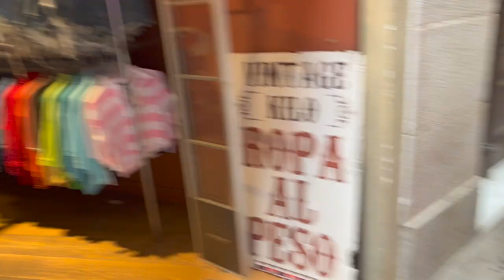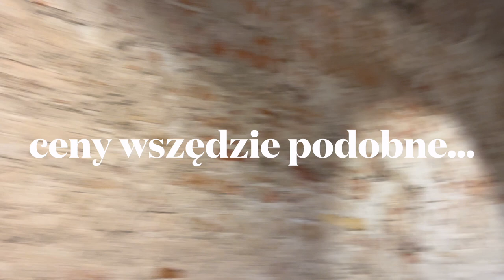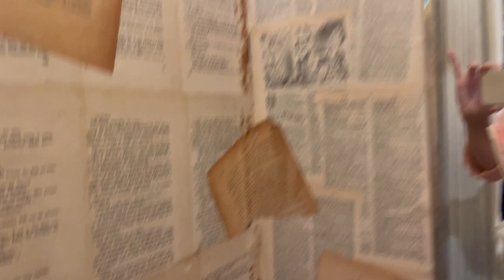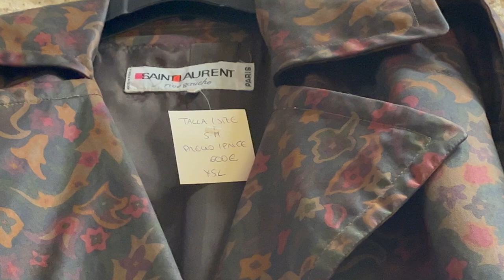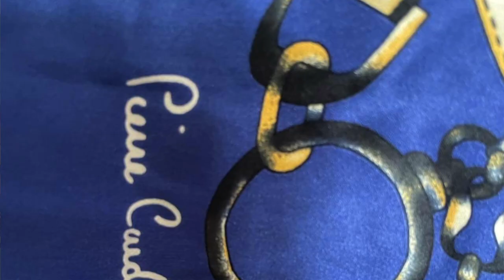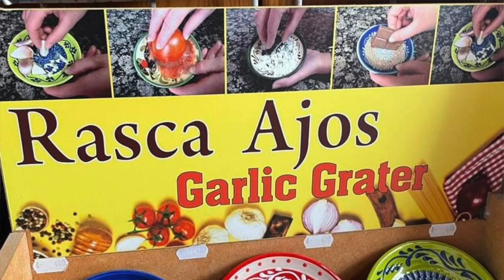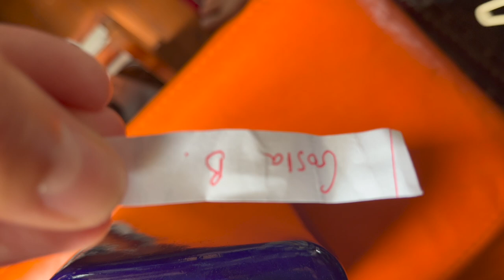Zabieram Was do lumpeksów i vintage shopów w Barcelonie! Pamiątki - co warto kupić? Rozdanie! #101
@Moda Ekokreatywna
Vlog o rzeczach z odzysku i ciuszkach z second handu. W tym filmie zobaczycie relacje ze sklepów second hand i vintage w Barcelonie oraz zakupy stamtąd. Opowiem też co warto przywieźć z Hiszpanii, jakie pamiątki jedzenie kupić!
 Zapraszam!